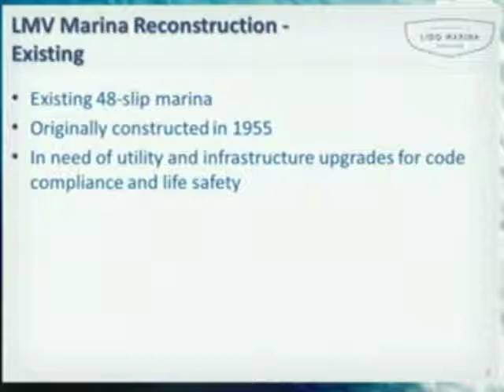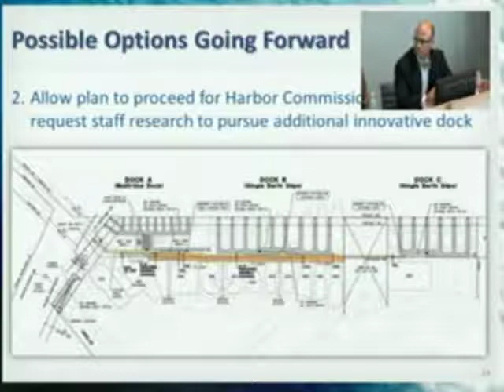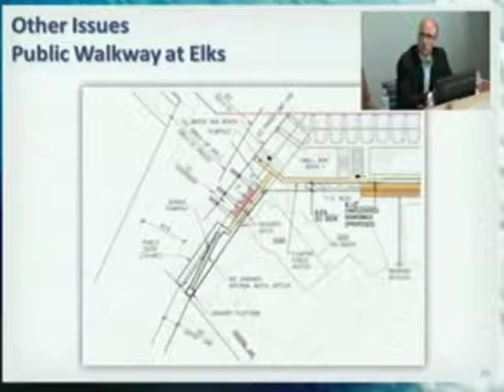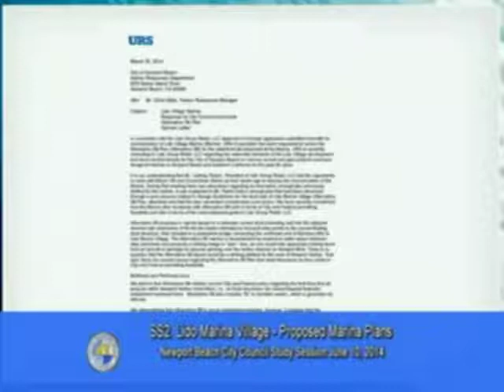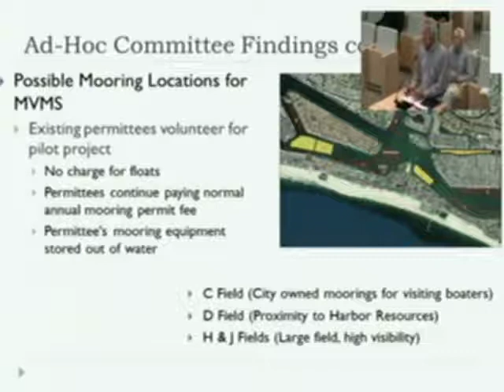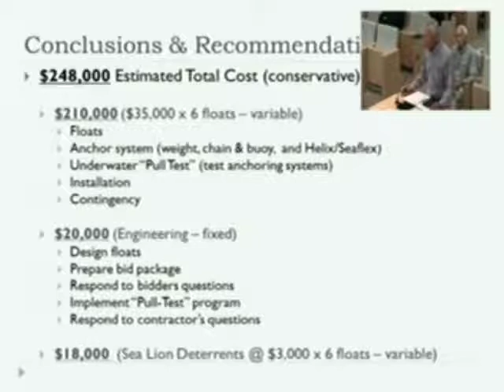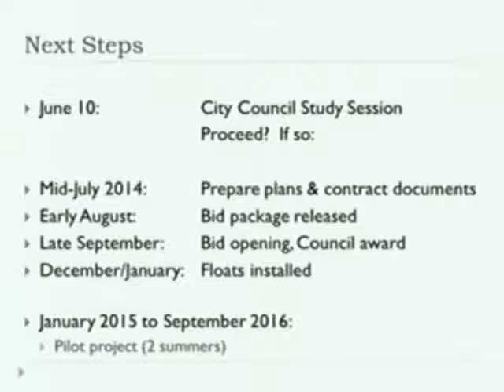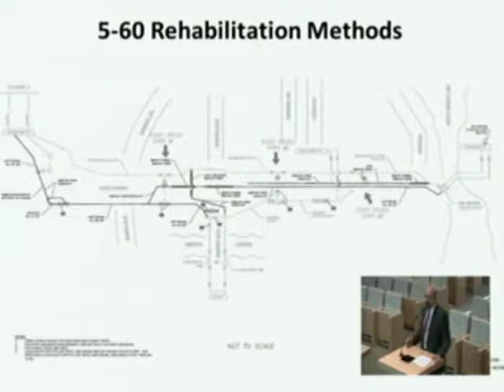06-10-2014 - Study Session - Newport Beach City Council